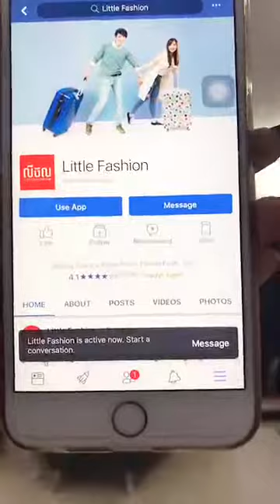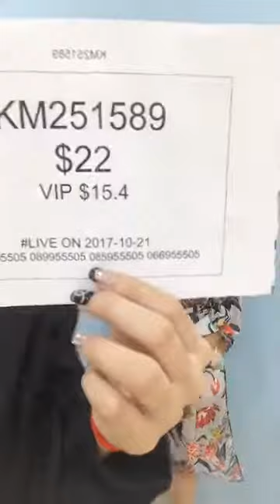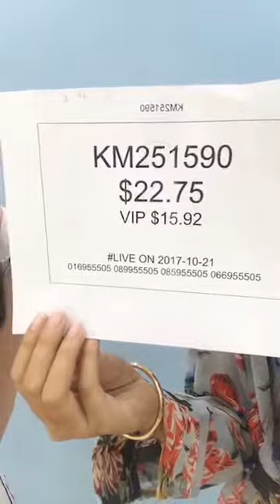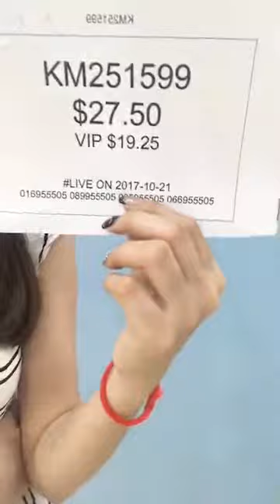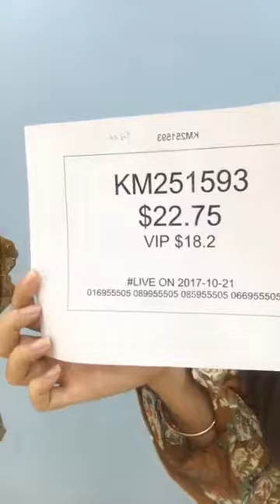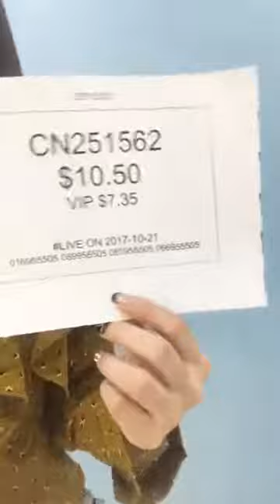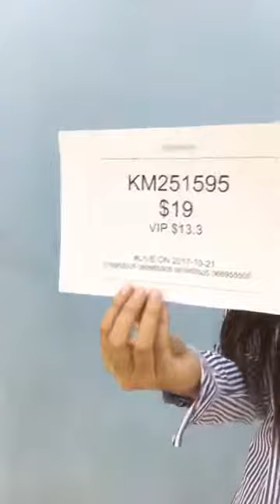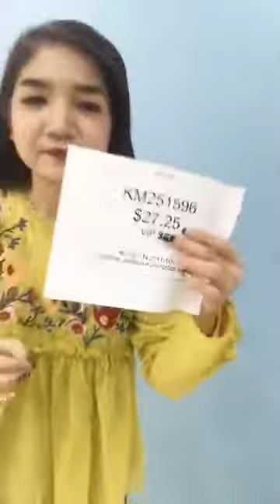Little Fashion ម៉ូតសម្លៀកបំពាក់ថ្មីៗទើបមកដល់ណាបងបង